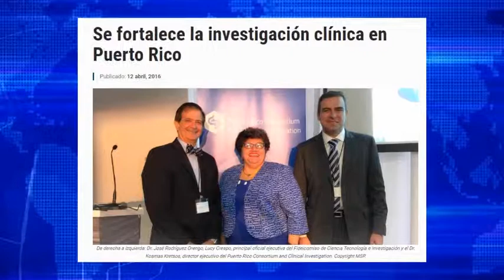Conversando sobre la innovación e investigación con ejecutivos del Fideicomiso de Ciencia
¡CONÉCTESE! Conversando de innovación e investigaciones con ejecutivos del Fideicomiso de Ciencia, Tecnología e Investigación de Puerto Rico (FCTIPR), e investigadores sobre las áreas fuertes de la investigación biomédica y en la SaludPública.
Datos de la ORG
Nuestro Podcast